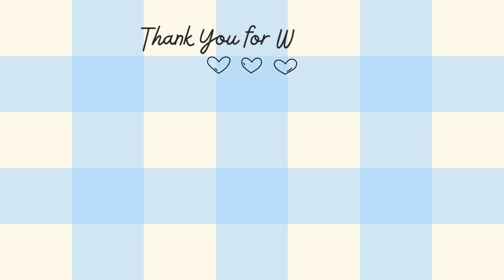The Magical Idol 🎀 Melody | Dotti’s Dollhouse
The guest for the 4th episode of Dotti’s Dollhouse is @melodynowakowsky

“Melody is the solo magic idol from Canada. She aims to spread inspiration and happiness with the world.”

₊˚ʚᗢ₊˚✧ﾟ. ₊˚ʚᗢ₊˚✧ﾟ. ₊˚ʚᗢ₊˚✧ﾟ. ₊˚ʚᗢ₊˚✧ﾟ. ₊˚

⋆ ˚｡⋆୨ ʚɞ ୧⋆ ˚｡⋆ Melody’s Socials ⋆ ˚｡⋆୨ ʚɞ ୧⋆ ˚｡⋆

⋆ ˚｡⋆୨ ʚɞ ୧⋆ ˚｡⋆ Socials ⋆ ˚｡⋆୨ ʚɞ ୧⋆ ˚｡⋆